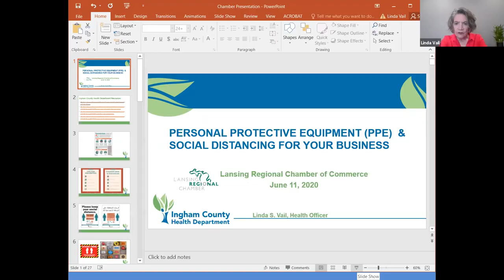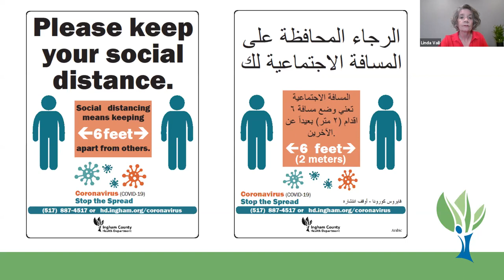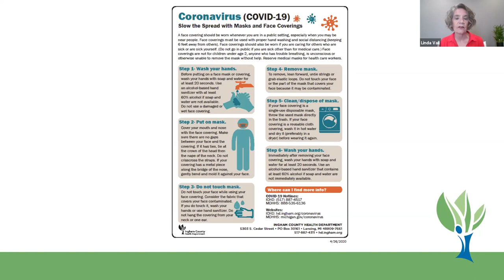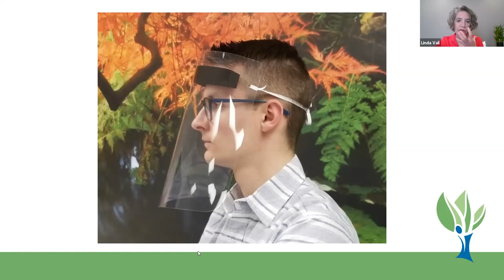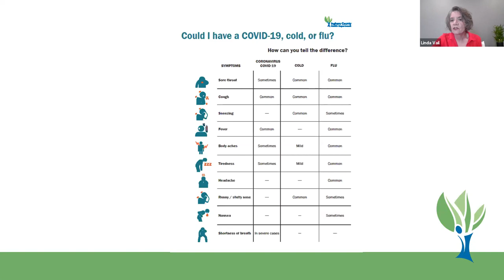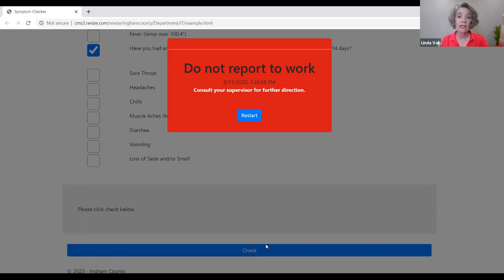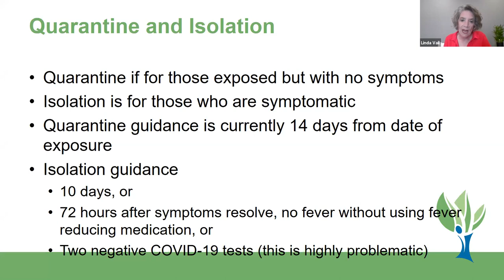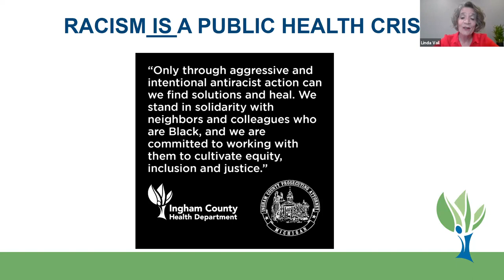PPE & Social Distancing for Your Business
Learn how to implement proper social distancing for your business, contact tracing, proper applications and uses of PPE. Linda S. Vail, MPA, Health Officer, Ingham County Health Department (ICHD) Ms. Vail serves as the Ingham County Health Officer where she provides leadership to the Ingham County Health Department for carrying out its local health department functions; as well as a primary care network of community health centers with Federally Qualified Health Center status. Prior to joining the Ingham County Health Department, Linda served in local government for nearly 12 years in Kalamazoo County where she became the first female health officer in that county in 2007. Before her career in local county government, she spent more than ten years with Pharmacia/The Upjohn Company as a biochemist/molecular biologist, and previously held positions in the Biochemistry Department of Vanderbilt University School of Medicine and the Microbiology Department at the University of Georgia. Linda is a member of the McLaren Greater Lansing Board of Trustees, the National Association of County and City Health Officials (NACCHO) Health Equity and Social Justice Advisory Committee, a board member and past president for the Michigan Association for Local Public Health as well as serving on multiple local boards. Linda’s leadership has been a key component in identifying and building capacity within the communities she has served in an effort to close the gap on disparities in community health outcomes. Since becoming the Health Officer at Ingham County, Linda has endeavored to further ICHD’s leadership role in the work of health equity and social justice in the community including introducing the idea of a Health in all Policies approach for decision making bodies across all sectors. Linda holds a Master’s in Public Administration with a public health concentration from Western Michigan University, and a Bachelor’s degree in Microbiology, magna cum laude, from the University of Georgia.